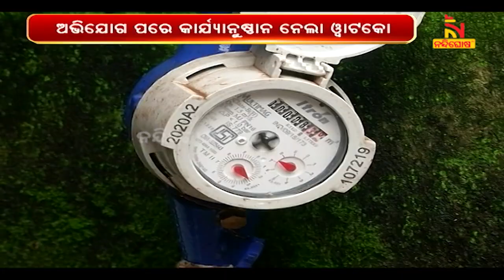ୱାଟକୋ ନାଁରେ ବେଆଇନ୍‍ ଅର୍ଥ ଆଦାୟ, ଜଣେ ଗିରଫ । NandighoshaTV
ରାଜ୍ୟ ଗୃହ ଓ ନଗର ଉନ୍ନୟନ ବିଭାଗର ଜିରୋ ଟଲେରାନ୍ସ ଯୋଗୁଁ ୱାଟକୋ ନାଁରେ ବେଆଇନ୍‍ ଭାବେ ଅର୍ଥ ଆଦାୟ କରୁଥିବା ଜଣେ ଯୁବକକୁ ଗିରଫ କରିଛି ଚନ୍ଦ୍ରଶେଖରପୁର ପୋଲିସ

* DishTV Channel No: 1367
* Airtel Digital TV Channel No: 611
* TATASky Channel No: 1779
* hathw@y Channel No: 731
* Ortel Channel No: 707
* Videocon d2h Channel No: 840
* SITI Channel No: 17 & 458
* GTPL Channel No: 719
* SUN Direct Channel No: 667
* Asianet Channel No: 219